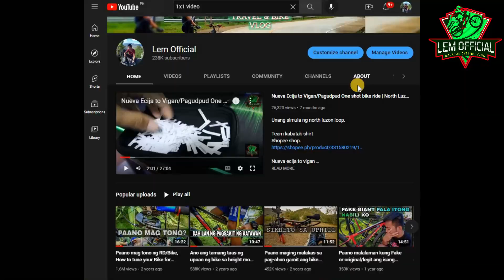Cycling in Camarines sur Day 7 of 100 of our Philippine loop bike ride.EPS5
PHILIPPINE LOOP
Philippine loop bike
cycling the whole Philippines
Bike in luzon
Bike in vizayas
Bike in Mindanao
Atimonan quezon
Atimonan ZigZag
ahon sa atimonan
zigzag road
bikeskwela project
bike eskwela
bike sa atimonan quezon
bike loop
lem official loop
philippine loop lem official
bike philippine loop
philippine loop cycling
paano mag philippine loop.
bike packing
bike camping
bike touring the philippines
Manila to bicol
Bicol region
cycling in bicol
Bike to bicol
bike hanggang bicol
lem official ph loop update
Camarenes sur
camsur bike
camarenes norte
cycling in canarenes

BUY MY GEAR & GET A BIG DISCOUNT!